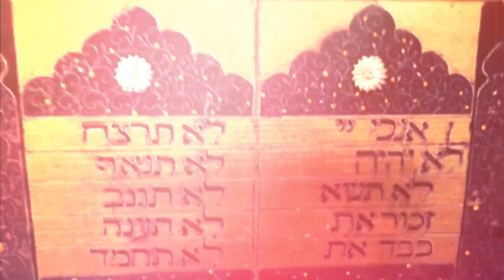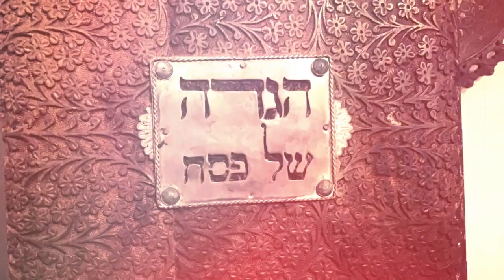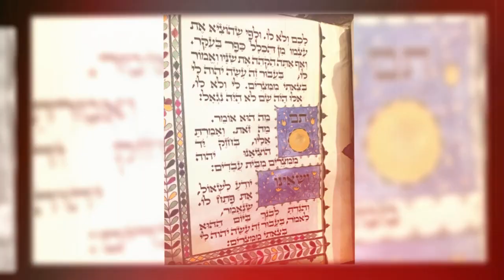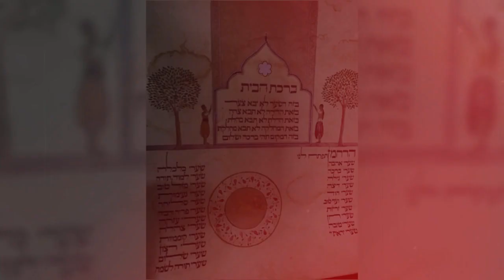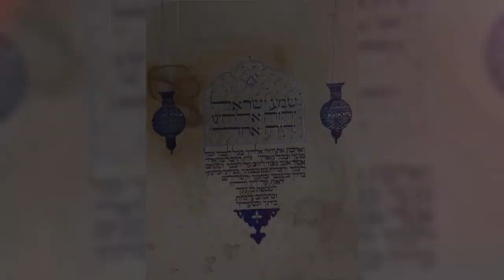Kaballistic Art Gallery of Ron Cohen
Ron Cohen's magical art gallery in Tzfat, Israel